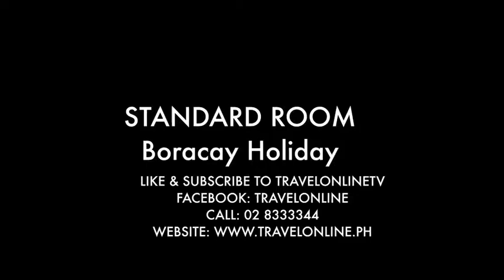Boracay Holiday STANDARD ROOM Philippines Video Tours - TravelOnline TV